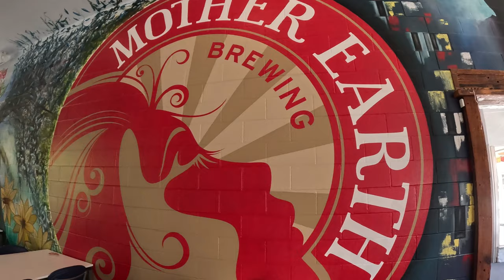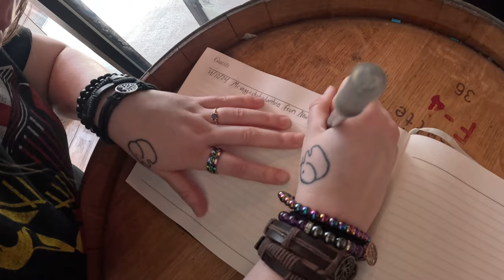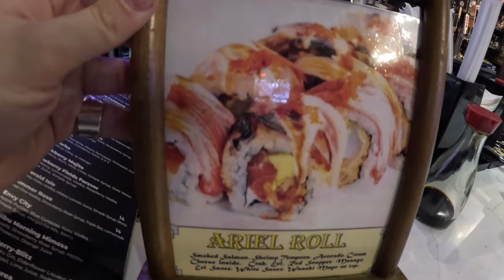Exploring Kinston, NC - Mother Earth Brewing, Barrister Irish Pub and Jay's 108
While in town for the ENC Renaissance, we decided to take some time to explore downtown Kinston, NC!
We found some cool spots thanks to all the comments from locals!